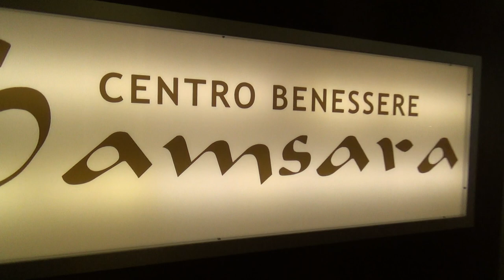Costa NEO Romantica Hamburg Hafen - Fitnesscenter Sport Training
Entertainment Haus von AIDA in Hamburg St. Pauli -Videos Filme Reisebüro Fella in Hammelburg @ Tel.
 Costa NEO Romantica Hamburg Hafen Schiffsbesichtigung von Hubert Fella und Matthias Mangiapane
CRUISEHOST Code: COSVNSVN20183 Schiff: Costa neoRomantica Reederei: COSTA Kreuzfahrten Kreuzfahrtgebiet: Mittelmeer (Östliches)

Die Costa neoRomantica ist ein Schiff mit einem einzigartigen Stil - zeitgenössisch, raffiniert und exklusiv. Die excellente Qualität der Küche und das abwechslungsreiche Unterhaltungsprogramm begleiten Sie während der gesamten Reise. Entspannen und genießen Sie den beeindruckenden Blick auf das Meer!

Schiffdetails :

Kategorie

4

Schiffstyp

Costa Kreuzfahrten

Geschwindigkeit

20,5

Anz. Kabinen

678

Anz. Passagiere

1364

Kabinengröße

17,0-40

Baujahr

1993

Gewicht/Tonnen

55000

Länge

220

Breite

31

Tiefgang

7,6

Anz. Decks

11

Ausstattung : Kids Club √ Med. Abteilung √ Cocktailbar √ Wickelraum - Behindertengerecht - Coffeebar √ Jugendraum √ Dialyse - Creperie - Kindergarten - Disco √ English Pub - Babysitter - Konferenzraum √ Tratoria √ Health/Spa √ Privates Dinner - Bodega - Sportclub √ Kino √ Bistro - Golf - Zigarrenzimmer - Poolbar √ Minigolf - Kasino √ Poolrestaurant - Klettern - Shopping √ Gelateria - Pool √ Virtual Reality Room - Piano Bar √ Tennis - Internetcafe √     Tischtennis - Bücherei √     Basketball - Frisör √     Badminton - Bank/Wechselstube √     Squash -
Kategorie : EP - Außenkabine Premium

ca. 16m²
Fenster
Doppelbett oder 2 Einzelbetten
Teilweise 3./4. Bett
Badezimmer mit Dusche und WC
Haartrockner
Sat-TV
Radio
Telefon
Frühstück in der Kabine möglich
24-Stunden-Kabinenservice
Minibar
Klimaanlage
Safe